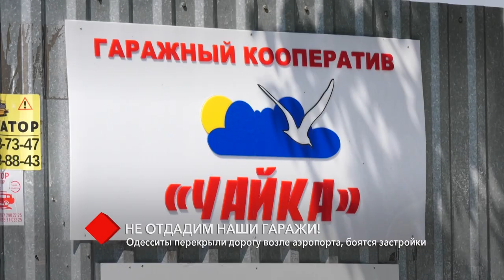«Не отдадим наши гаражи»: одесситы перекрыли дорогу возле аэропорта, боятся застройки